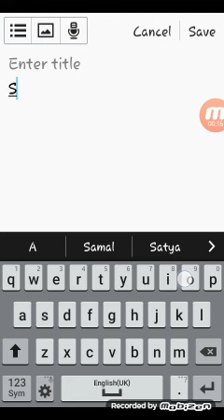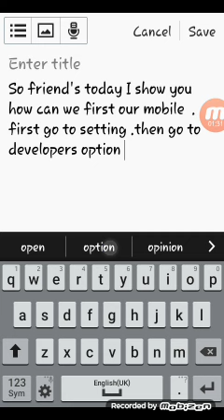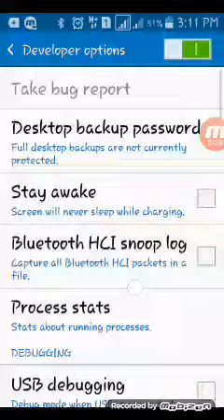How can we fast up our mobile in seconds 100% proved in hindi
By satyaaaaaaaaaa narayannnnnnn sammmmmal